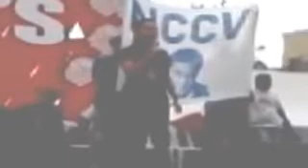GRACE POE Speech at People's SONA 2008, Philippines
Grace Poe, daughter of Fernando Poe Jr.(deseased) who run for President during the Philippine's Presidential Election 2004, speaks out during the People's SONA Rally held at the Commonwealth Ave., Philippines, near the Batasan Pambansa (Philippine Congress). Her speech dwelled on the true state of the Philippine nation, contrary to what the government wants to project as past accomplishments and future plans for the country. People are hungry - not only for food, but for a government that shall take care of its people, and not just care for their own selves. Grace Poe challenges the people to watch  present day leaders and to elect leaders in the upcoming 2010 elections who shall truly serve the interests of the Filipino people...